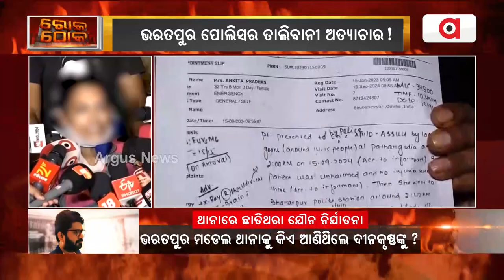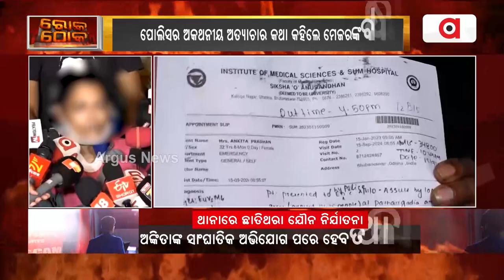Rok Thok || ମୋ ଛାତିକୁ ଗୋଇଠା ମାରିଲେ ପୋଲିସ ବାବୁ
ମୋ ଛାତିକୁ ଗୋଇଠା ମାରିଲେ ପୋଲିସ ବାବୁ